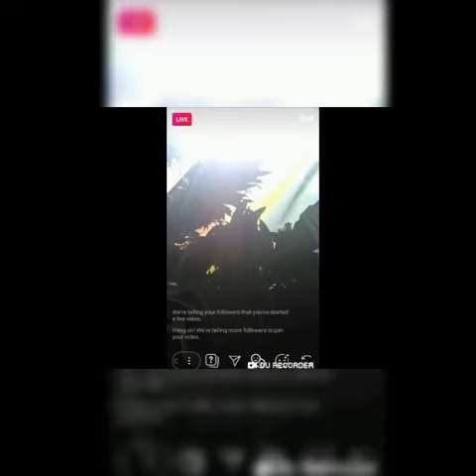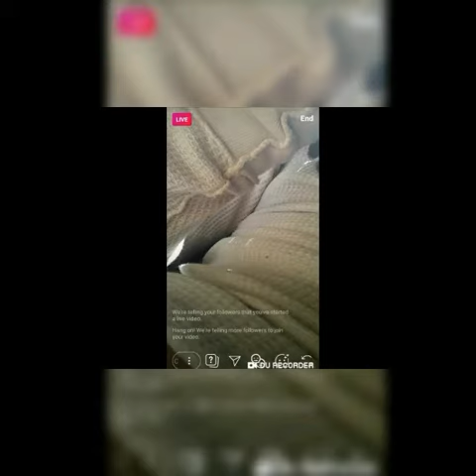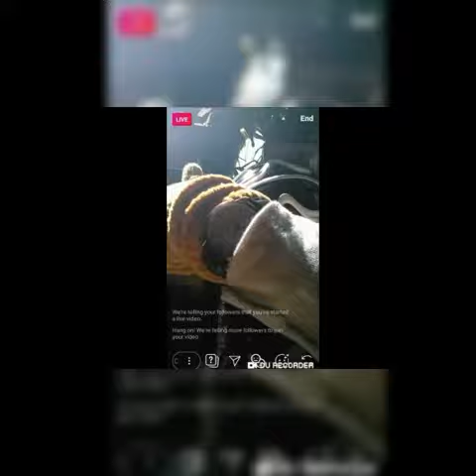Keez Gee Gee - "Instagram Live"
Produced
By

Keez Gee Gee

©:  000 block records

©:  Hot lava x boys

©:  No ho mo pretty boys

©:  Trophies bells rich boys